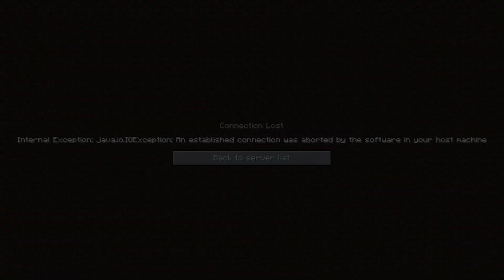Minecraft：玩家正好端端生存，突然被传送到个神秘矿道！【少轩解说】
玩家正好端端生存，突然被传送到个神秘矿道！

有亿点沙雕，但不完全是。
玩最好玩的游戏，做最好的作品。
你的喜欢就是对我最大的支持💕